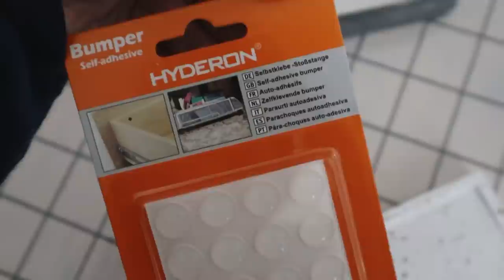Tak Payah Beli dah lepas ni buat Sendiri Je || DIY Home Terrazo Tray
Hai !! Assalamualaikum :)

Bumper Self Adhesive (shopee cheaper)

Thank You for your Suppportttttt